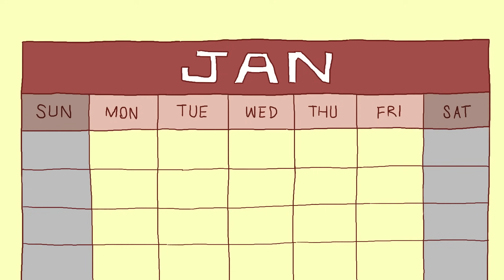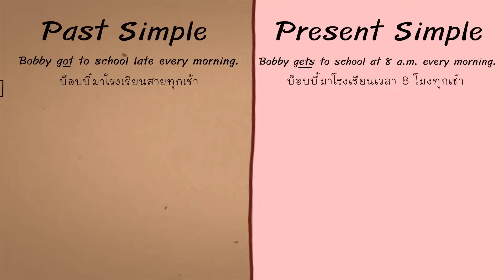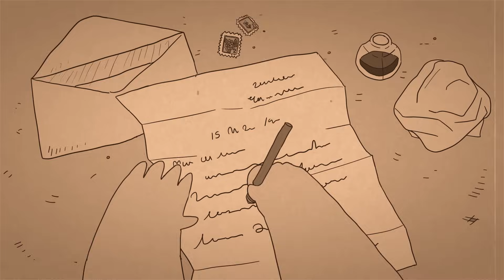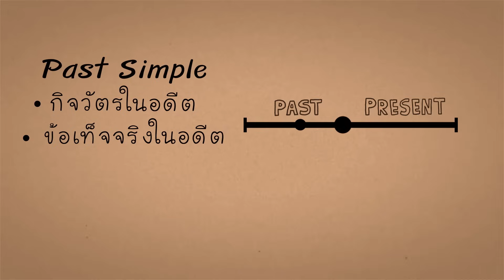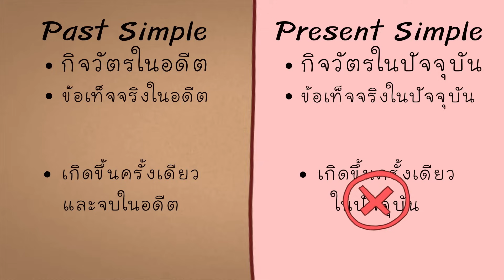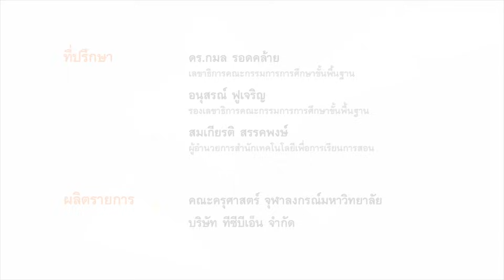Present Simple และ Past Simple Tense ตอนที่ 3 ภาษาอังกฤษ ป.4 - ม.6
มาดูหลักการใช้และความแตกต่างระหว่าง Present Simple Tense และ Past Simple Tense กับ Bobby และผองเพื่อนกัน